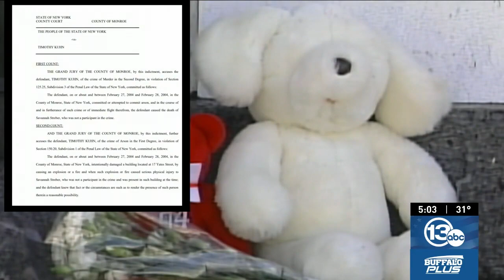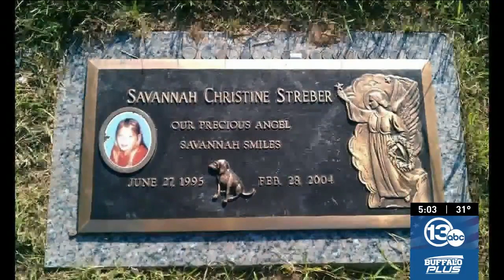Two decades later, man charged for 8-year-old girl's death in fire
Nearly 20 years after an 8-year-old girl died in a fire on the city's northeast side, a man faces charges for her death.

Savannah Streber was killed Feb. 28, 2004 in a house fire on Yates Street.

Timothy Kuhn, 63, was arraigned Friday, Jan. 5, 2024, in Monroe County Court, eight days after he was arrested at his home in Holmes County, Florida. A grand jury indictment charged him with second-degree murder and first-degree arson for the fire.